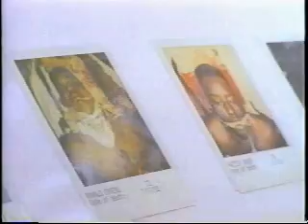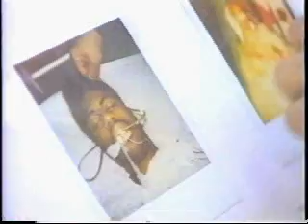Sonny Boy Knows a Crip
This is a particularly memorable clip from "Bangin' in Little Rock"  to me personally.  Sonny Boy and his family struggled through the years with various problems and he recently passed away from diabetes related problem.  R.I.P.